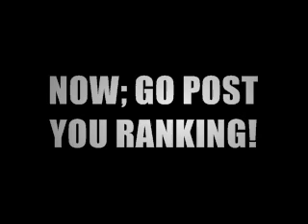5 Albanian songs I love